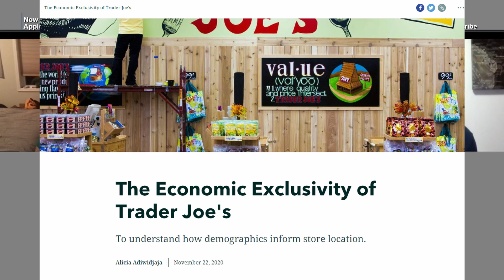List Night Episode 7 - Foods That Make Us Emotional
The gang is back again and this time, they're diving into one of their favorite topics: food! There are no wrong answers on a list of the foods that give you an emotional reaction, so hang out, kick back, and enjoy the good vibes.

And who do you think had the BEST list??​